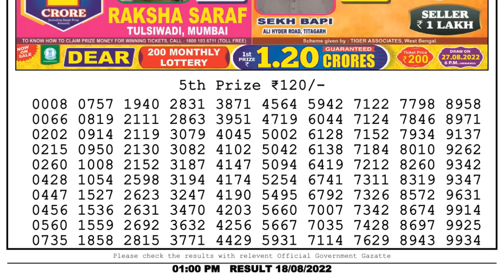🔴Dear Lottery Sambad Live 1pm today 18.08.22 Nagaland State Lottery Result